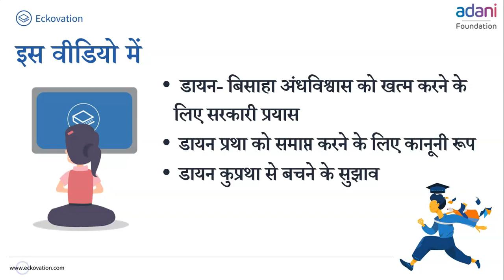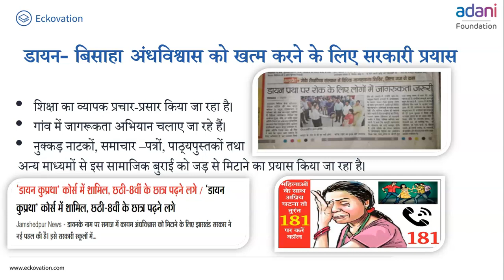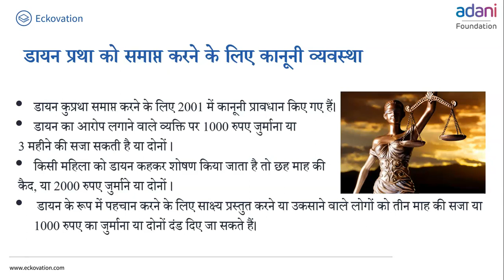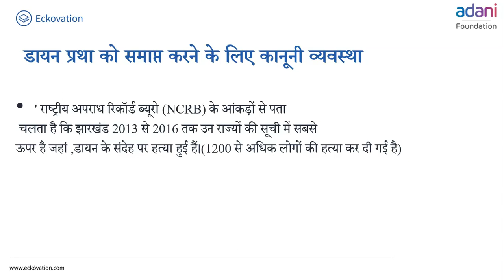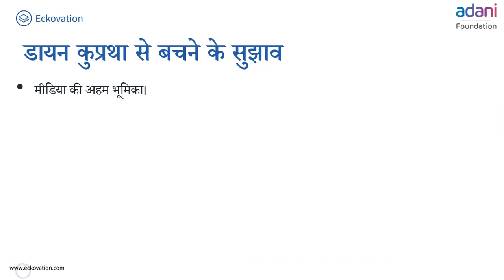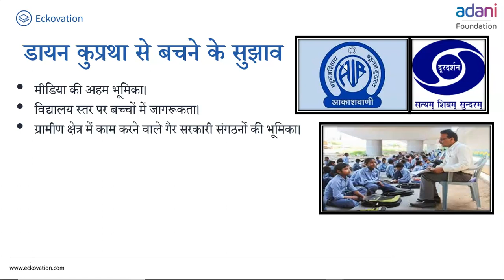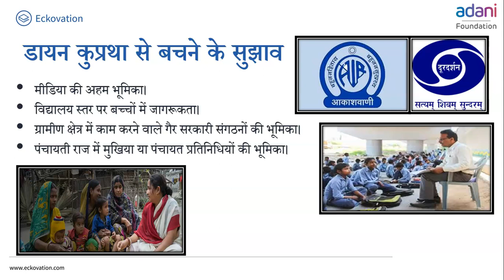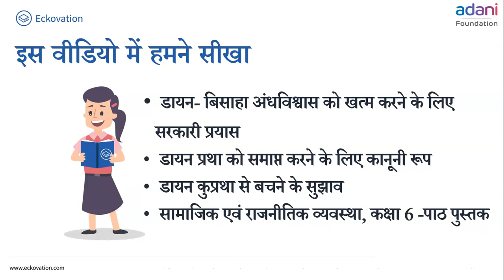डायन कुप्रथा Part 2 | Class 6 Social Science | Hindi Medium